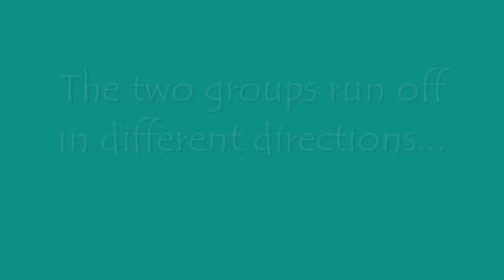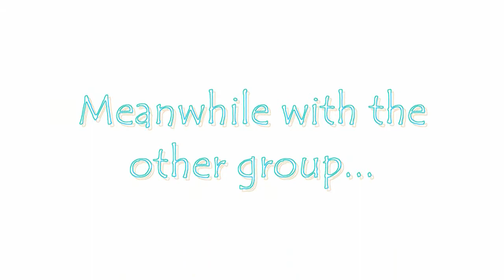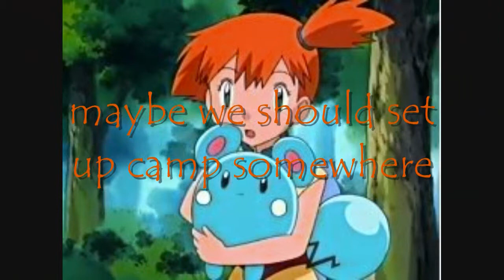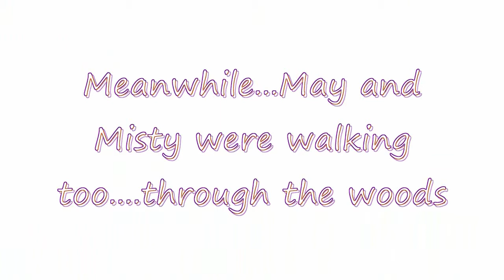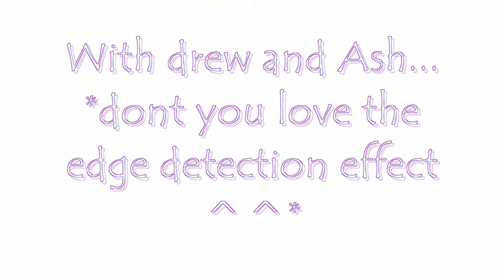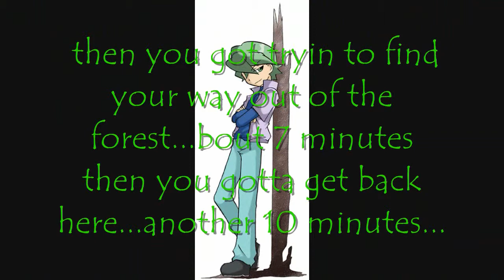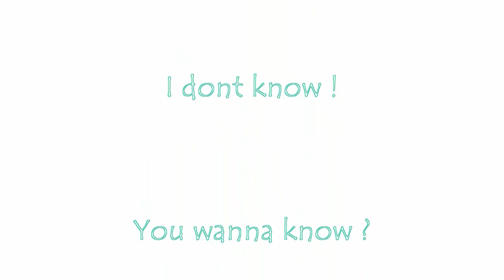Pokemon ~A Hearts Story~ Episode 8 [Re-Upload]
I'm finally reuploading the series so far, and I've taken the music out because of copyrights. Just open another tab and listen to whatever music you want while watching this video, or listen on your mp3, whatever solves the problem :) Hope you guys like it.

~SonicSpeedster001/002